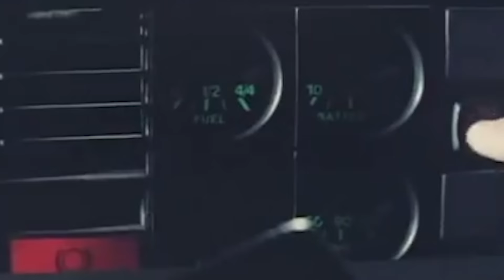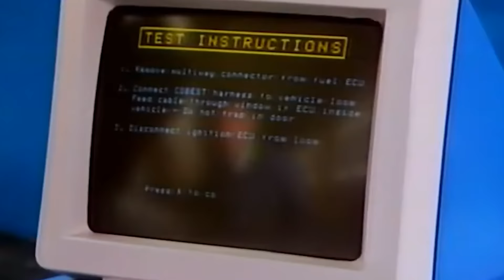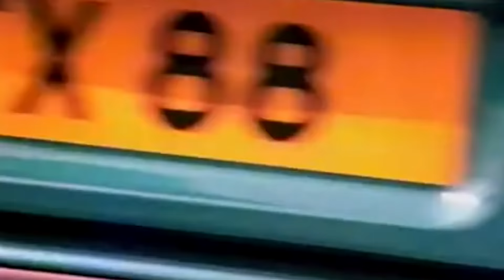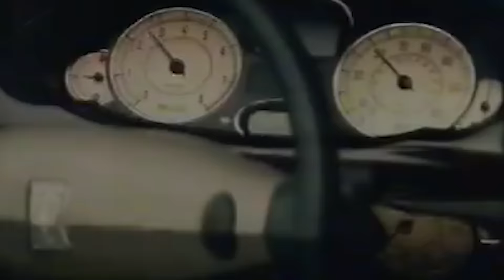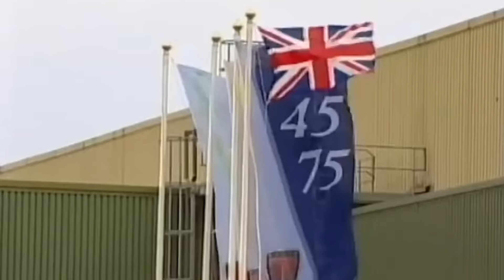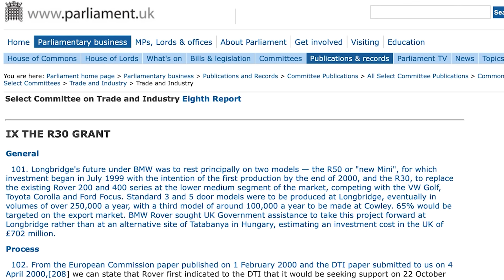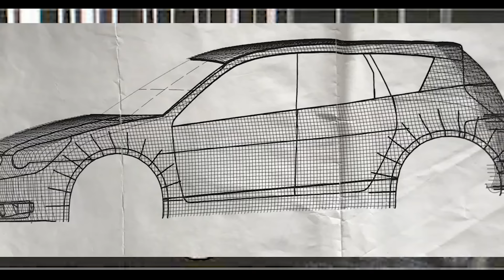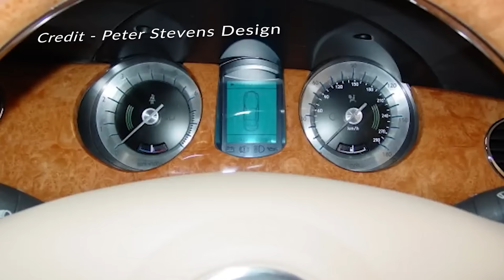The MYSTERY OF THE LOST ROVER CARS - The Rover 55, R16 And More!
In this video we explore some of the most incredible and mysterious Rover cars ever made that are lost to time, from the Rover R16 the Rover 800 replacement to the Rover 55 intended to replace the 400 and 200 and join the 75 as a new luxury Rover range and even the Rover R30.

We explore how each of these incredible projects ended and what happened to these mysterious lost cars